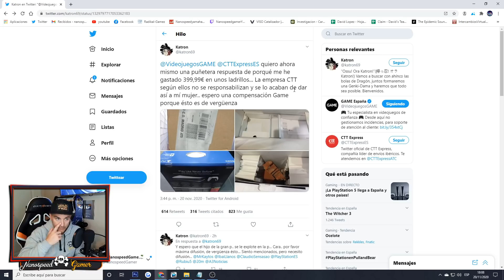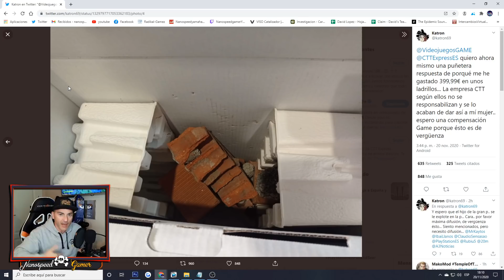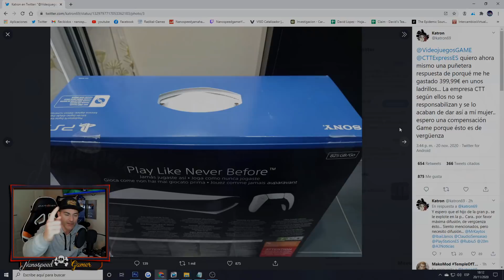Hijos de la GRANDISIMIA PU... !! No hay Derecho !! Ps5 Cambiazo por Ladrillos - WTF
Que Juego es el Video de la INTRO?